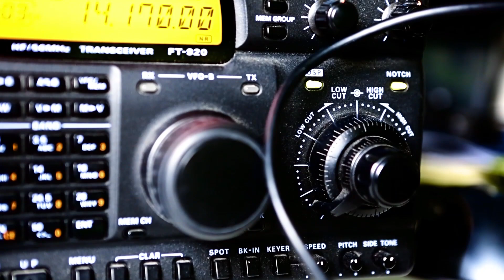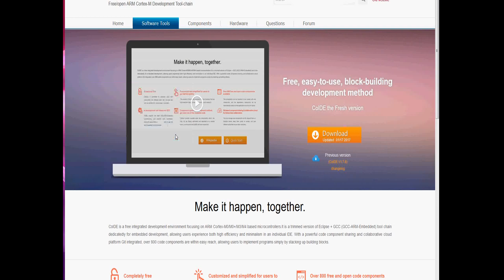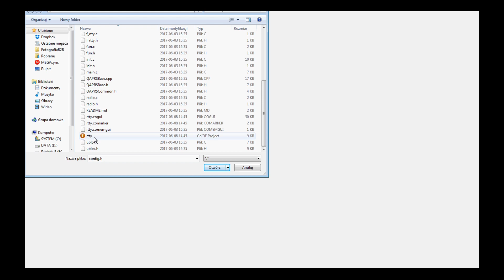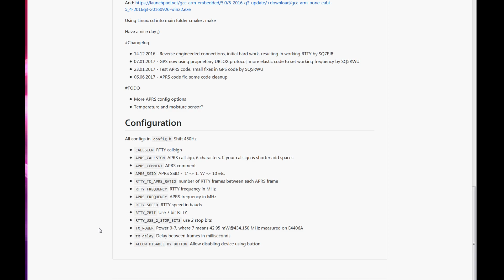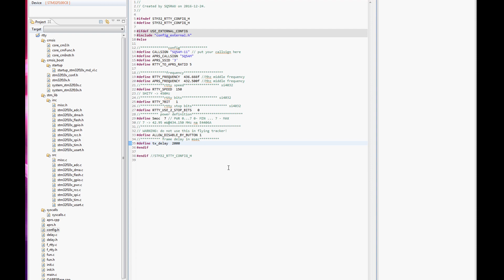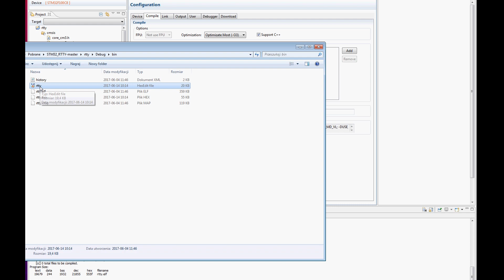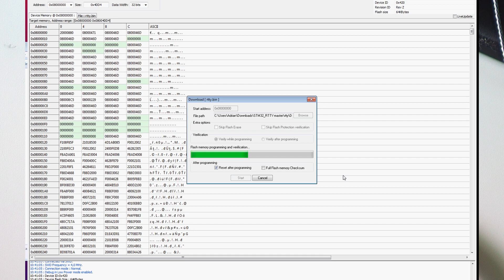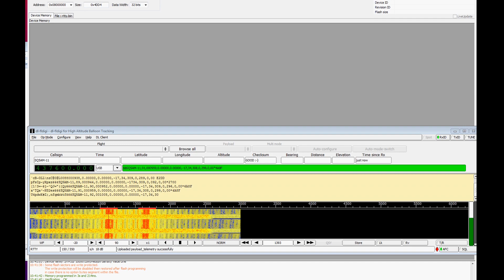Sonda meteo RS41 nadająca w RTTY i APRS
Opis przeprogramowania sondy meteo RS-41 przy pomocy bezpłatnego i ogólnodostępnego w sieci oprogramowania.
Autorem oprogramowania są: SQ7FJB, SQ5RWU i SQ9MDD.
Tego typu eksperymenty wymagają posiadania uprawnień do nadawania w paśmie 70cm, a więc przeznaczone są dla licencjonowanych nadawców.
Dla pozostałych zainteresowanych sonda może nadawać w paśmie ISM czyli od 433,050 do 434,790 MHz